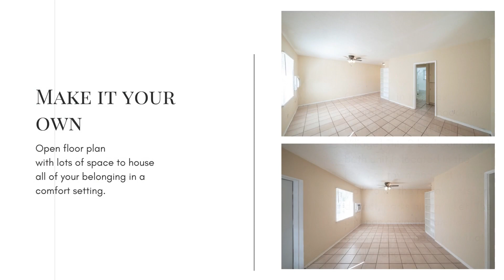FOR RENT in Fort Lauderdale 531 Ne 2nd Ave.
2 Bedroom
1 Bathroom
$2150.00
Washer and dryer inside unit.
Come live in the most desirable neighborhoods in Fort Lauderdale ( Flagler Village)